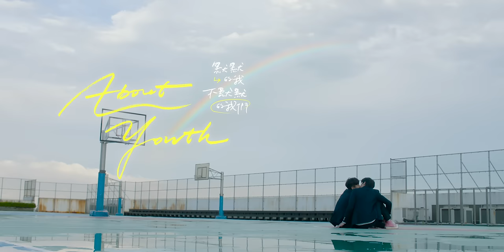77Ke 柯棨棋 [ Slow Motion -《About Youth 默默的我，不默默的我們》影集片尾曲 ] Official Music Video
📣  最受矚目劇集 x 萬眾矚目新人
               𝐙 世代音樂唱作人『 77Ke 柯棨棋』 💥 熱搜榜爆衝第一

：：：乘勝追擊釋出：：：影集片尾曲〈𝓢𝓛𝓞𝓦 𝓜𝓞𝓣𝓘𝓞𝓝〉

能不能在一起  能不能當你的唯一
告訴我 你想著同樣的事情
等待瞬間的心有靈犀

(灬ºωº灬)

       ／青春的情歌 ／不一定要熱烈激昂
       77Ke 柯棨棋的𝓡&𝓑美學／溫柔打造𝐙世代的告白絮語／

同樣為戲劇創作的〈Slow Motion〉，微甜微酸的抒情告白，詞曲充滿細膩的畫面感，編曲帶來的浪漫流動讓初嘗愛戀滋味的曖昧氣氛緊緊包覆著每個音符樂句，在看似沉靜的獨白口吻之下，巧妙地讓波濤情緒恰如其分的發酵在音樂的抑揚頓挫裡，緩緩流瀉出執著與單純的渴求。音樂唱作人77Ke 柯棨棋再次在這首作品裡展現了令人驚豔的創作能力與演唱實力，屬於𝐙 世代的𝓡&𝓑詮釋在他無框架的音樂能量裡自由揮灑。

✶ English/Thai/Japanese subtitles are available! Please turn on YouTube CC to view ✶

演唱/詞/曲：77Ke 柯棨棋

人來 人往 在
門外 偷看
不經意的望
假裝自然
Oh Do you feel the same way

當你 出現 像
太陽 耀眼
一遍又一遍
隱藏了疲憊
你總演得很完美

不想要只能躲在雲層裡
愛給的選擇不是唯一
能不能就讓我們在一起
找存在的定義

I wanna be your faith in slow motion
I can't forget your face in slow motion

總有人 會來
不需要 掩蓋
像天空大海
從來不曾分離
也無法更加靠近

製作人： 呂禎晃
編曲：Takey (Future Sound)
配唱製作人：郭文琮
和聲編寫：郭文琮
Vocal Editing：Jeremy G (Future Sound)
吉他：Takey (Future Sound)
執行製作：樊哲忠
製作行政：林培祺
和聲：77Ke 柯棨棋
錄音師： 林佳育@華研猛蛋錄音室
混音錄音師：GU JONGPIL
母帶後期處理：KWON NAMWOO